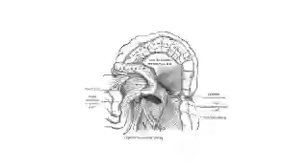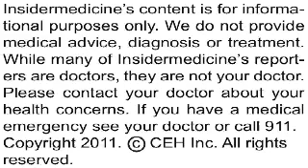Resuming Warfarin following GI bleed reduces risk of death - In Depth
Resuming blood thinning therapy with warfarin following an episode of bleeding in the gastrointestinal tract reduces the risk of experiencing a potentially fatal blood clot, according to research published online ahead of print in the Archives of Internal Medicine.

Blood thinning drugs like warfarin are given when the risk of developing a blood clot is known to be high, such as in patients with:

•    Certain heart valve abnormalities

•    A history of heart attack

•    Certain types of heart arrhythmias

Researchers from Kaiser Permanente of Colorado used administrative and clinical databases to identify more than 400 patients who experienced bleeding in their gastrointestinal tract while taking the blood thinning drug warfarin. The investigators divided the patients into the 60% who were restarted on warfarin after the bleed and the 40% who did not restart warfarin. They then compared outcomes between the two groups for the following 90 days.

Restarting warfarin therapy reduced the risk of having a blood clot in the following 90 days by 95% and the risk of dying during this period by 69%. The risk of having a second gastrointestinal bleed during the 90 day follow-up period was not significantly increased by restarting the blood thinning drug.

Today's research suggests that the vast majority of patients taking warfarin who experience a gastrointestinal bleed will benefit from having the drug restarted.